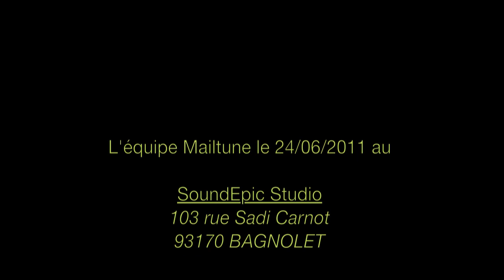Une formation au Home Studio en ligne (1/4)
Olivier Bessaignet est un compositeur et ingénieur du son professionnel. Il nous communique son expérience dans le traitement du son et comment l'utiliser dans un home studio.